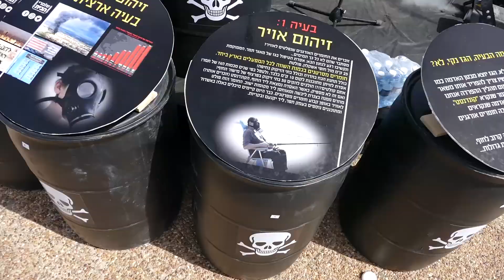שומרי הבית סביבה קיימות הגינות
Rene Lev-Ari

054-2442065